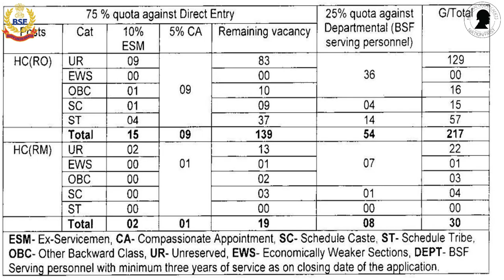BSF HC RO/RM फॉर्म भरने से पहले जरुर देखें !! 2023 Category क्या रहें ?? Cut-Off का क्या पंगा है !!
bsf ro rm 2023 form bharne ki last date
bsf ro rm 2023 form dhyan mein rakhne waali baat file
bsf ro rm 2023 form dhyan mein rakhne waali baat hai
bsf ro rm 2023 form dhyan mein rakhne waali baat karen
bsf ro rm 2023 form dhyan mein rakhne waali baat in english
bsf ro rm 2023 form dhyan mein rakhne waali baat ladki
bsf ro rm 2023 form dhyan mein rakhne waali baat google
bsf ro rm 2023 form dhyan mein rakhne waali baat meaning
bsf ro rm 2023 form dhyan mein rakhne waali baat nahin
bsf ro rm 2023 form dhyan mein rakhne waali baat online
bsf ro rm 2023 form dhyan mein rakhne waali baat ringtone
bsf ro rm 2023 form dhyan mein rakhne waali baat quotes
bsf ro rm 2023 form dhyan mein rakhne waali baat per
bsf ro rm 2023 form dhyan mein rakhne waali baat to
bsf ro rm 2023 form dhyan mein rakhne waali baat shayari
bsf ro rm 2023 form dhyan mein rakhne waali baat video
bsf ro rm 2023 form dhyan mein rakhne waali baat wiki
bsf ro rm 2023 form dhyan mein rakhne waali baat youtube
bsf ro rm 2023 form dhyan mein rakhne waali baat zamaane